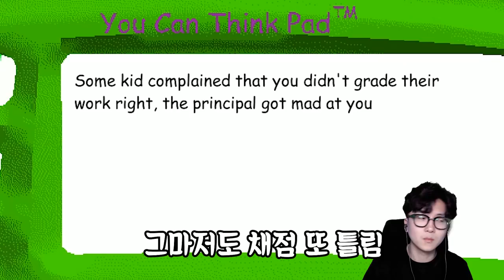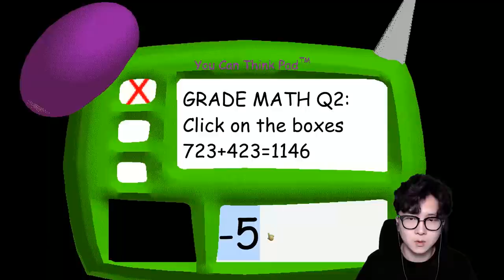제가 발디선생님이 됐습니다! 근데 이번엔 교장선생님이 쫓아옵니다...l 휴지 게임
발디선생님도 힘든거였어...

1. 빠놀이(등수놀이) X
2. 욕설 X
3. 상대방 까내리기. 기분 상하게 하는 말들 X
4. 친목질 X - ex) 댓글로 서로 대화, 개인정보 및 신상 물어보기 등등